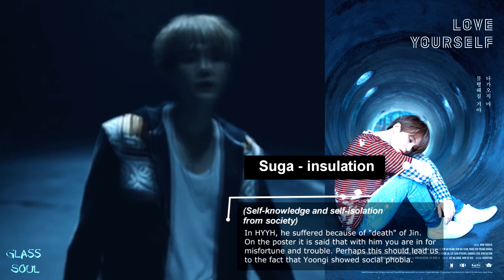「BTS 」THEORIES LOVE YOURSELF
Смотреть в HD!
Возможно, эти теории вовсе не верны, но хочется поделится с вами)
Program: Sony vegas 13\ Adob Photoshop CS6
Song: kristian kostov – beautiful mess.